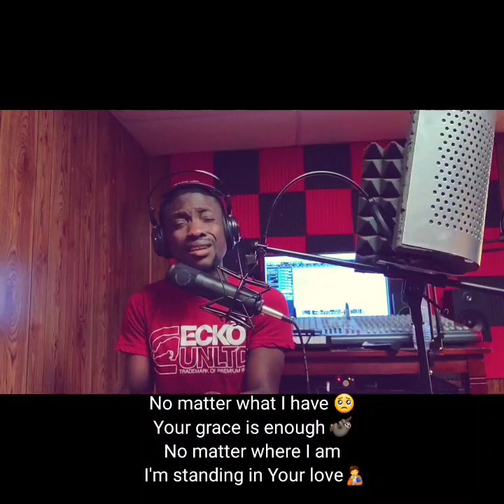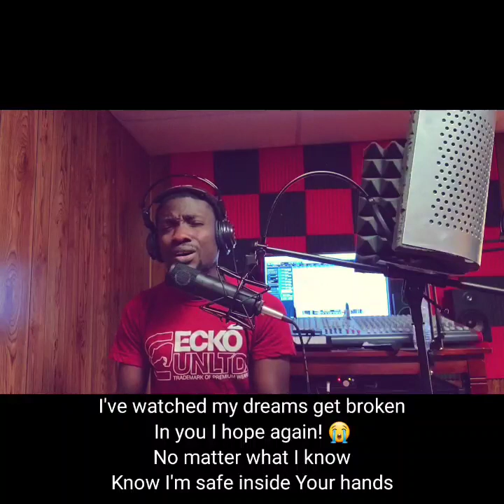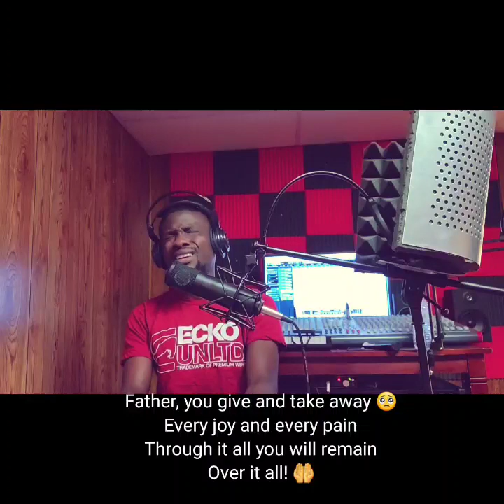Hills and Valleys - Tauren Wells (Toby Octave Cover)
Would you like to listen to Toby Octave Original Songs?

Social Media?